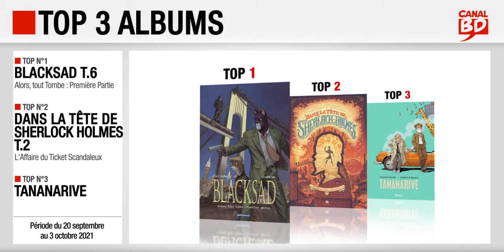20/09 au 03/10/2021 : Top des ventes "albums" chez les libraires Canal BD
Top 3 des meilleures ventes d'albums de bande dessinée, enregistré chez les libraires du Réseau Canal BD, entre le 20 septembre et le 3 octobre 2021 :
- Top 1 : Blacksad T.6, Alors, tout Tombe : Première Partie, de Diaz Canales & Guarnido (ed. DARGAUD)
- Top 2 : Dans la Tête de Sherlock Holmes T.2, L'Affaire du Ticket Scandaleux, de Dahan & Lieron (ed. ANKAMA)
- Top 3 : Tananarive, de Eacersall & Vallée (ed. GLÉNAT)